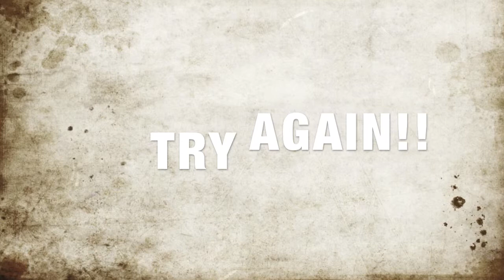You FAIL!!!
YOU FAILED! Try again!